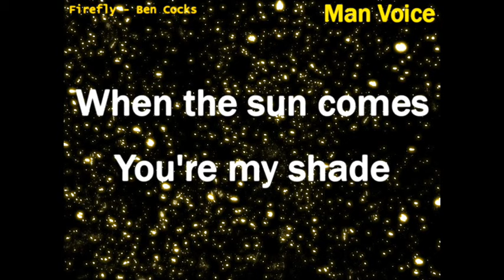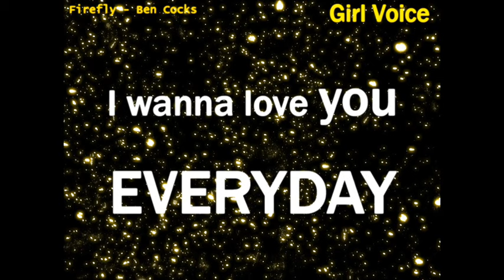Firefly (Magical Friday - Disney Channel) - Ben Cocks - Lyrics Video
I hear this song from Disney, take me 30s to find it ;) And i love it.
Sometime wrong the girl and man voice :D